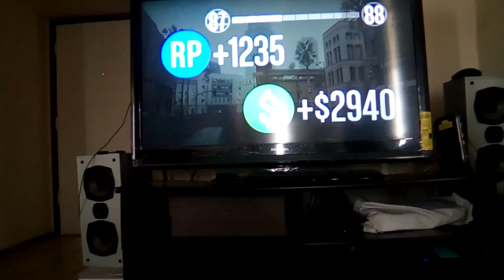GTA 5 online race vs Eren Ramirez (funny moments)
Http//; Eren Ramirez